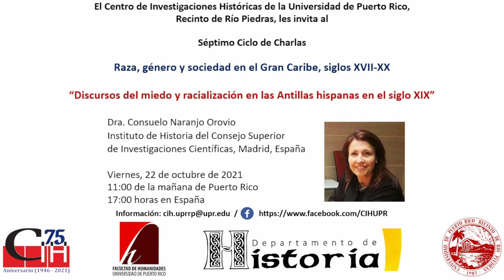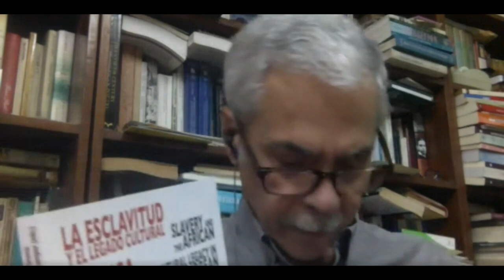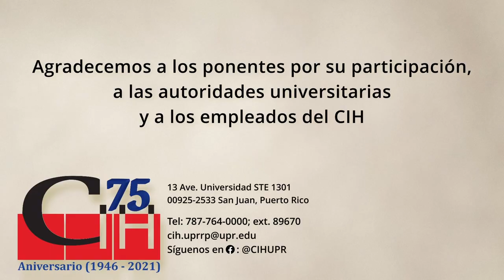Discursos de miedo y racialización en las Antillas hispanas en el siglo XIX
Según la ponente, en esta charla se lleva a cabo el estudio de los procesos de racialización en las Antillas hispanas en el siglo XIX, a partir del examen de los discursos hegemónicos y coloniales que establecieron una lógica de las diferencias, articulada desde la lógica de la civilización que alentó la imagen del salvaje. Este proceso es muy interesante, ya que estuvo íntimamente ligado a la definición de la identidad cultural. Además del trabajo, el blanqueamiento o la construcción de la otredad temible fueron algunas de las vías utilizadas para delimitar los espacios de los grupos y racializar a las poblaciones.

Edición del video a cargo de:
00:00:00 - Información de la actividad
00:00:05 - Introducción
00:05:47 - Presentación
00:56:30 - Sesión de preguntas
02:00:03 - Cierre de la actividad